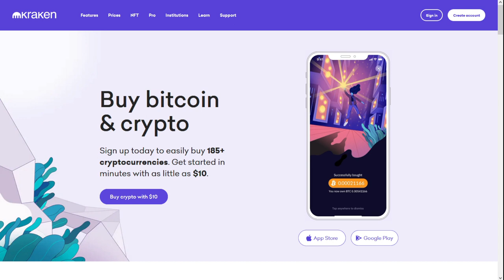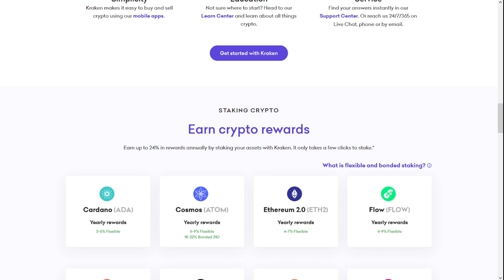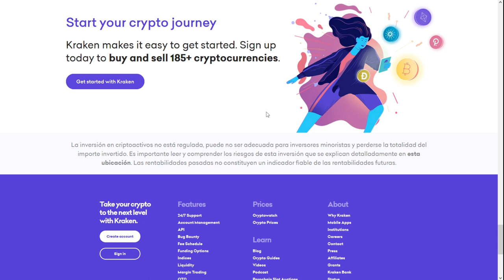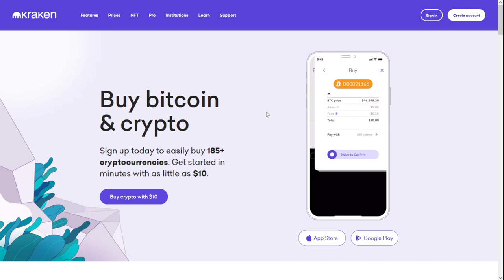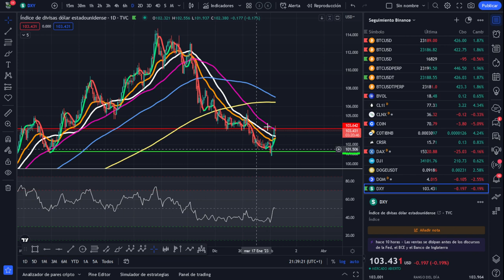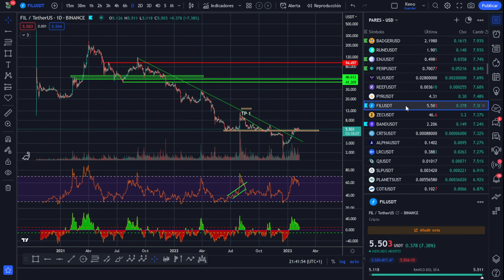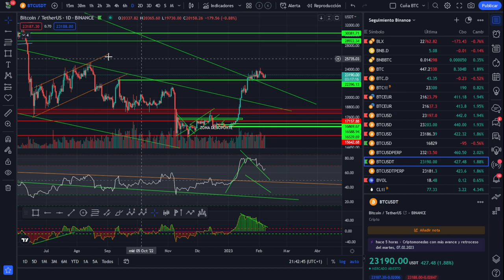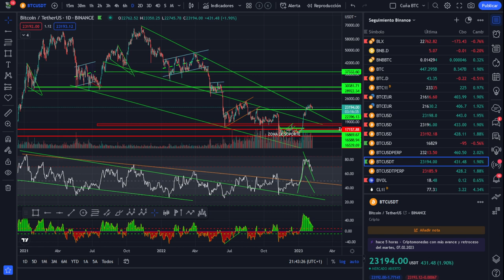🚀 BITCOIN Sin Duda Alguna, EL MEJOR con Diferencia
🚀 BITCOIN💵💵💵 ¡LA MEJOR INVERSIÓN DE LA DÉCADA! 💵💵💵